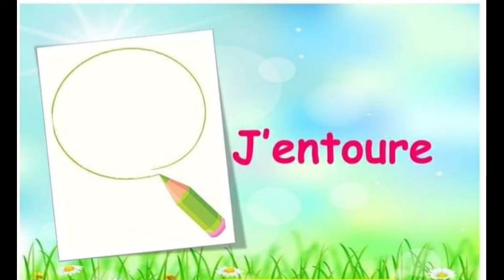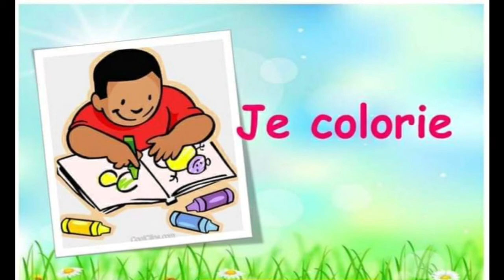Quelques consignes nécessaires pour la vie en classe.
Accepter mon invitation pour gagner d'argent par la marche .